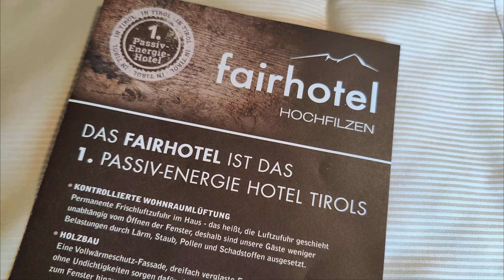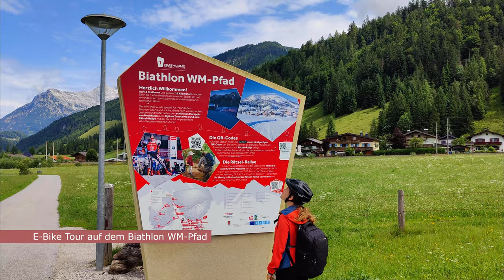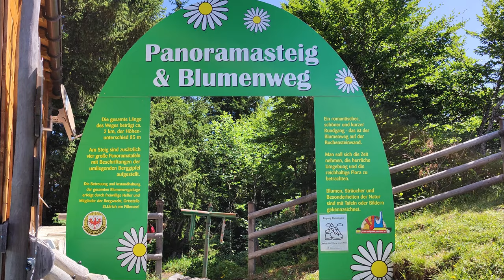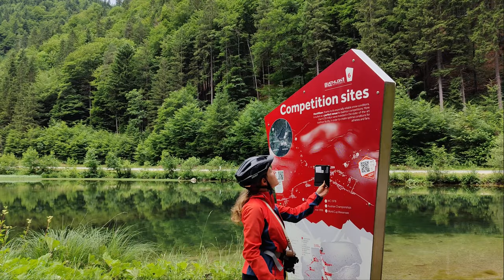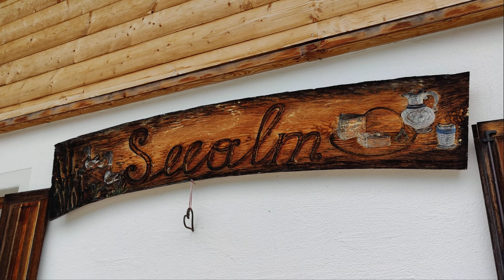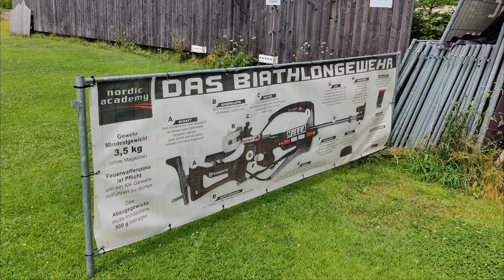Radtour auf dem Biathlon-WM-Pfad | Sommer-Biathlon | PillerseeTal | Österreich | Little Discoveries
Weitere Infos zu unserer Radtour auf dem Biathlon-WM-Pfad sowie Sommer-Bathlon im PillerseeTal (Tirol/Österreich) findet ihr in unserem Artikel

00:06 Fairhotel in Hochfilzen im Pillerseetal
01:03 Radtour auf dem Biathlon WM-Pfad im PillerseeTal
01:56 Wanderung zum Jakobskreuz auf der Buchensteinwand
03:54 Hoametzl Hütte
04:27 Weiterfahrt auf dem Biathlon-WM-Pfad zum Wiesensee
04:54 Abstecher zur Schießlingalm
05:36 Vom Wiesensee zurück zur Seealm
06:09 Biathlon Stadion Hochfilzen
06:39 Sommer-Biathlon bei der nordic academy in Hochfilzen
07:27 Entspannen im Fairhotel in Hochfilzen